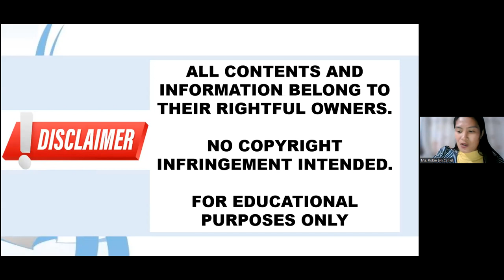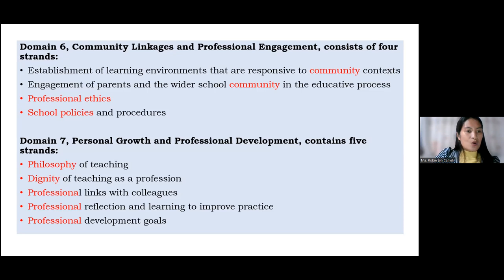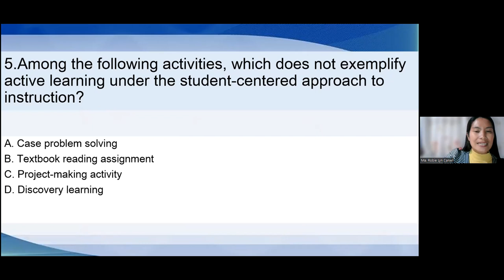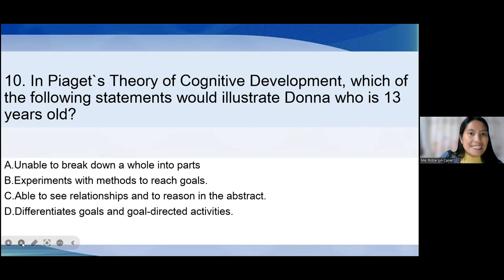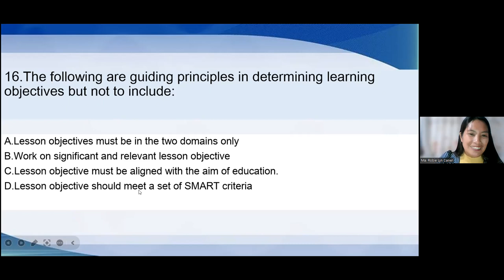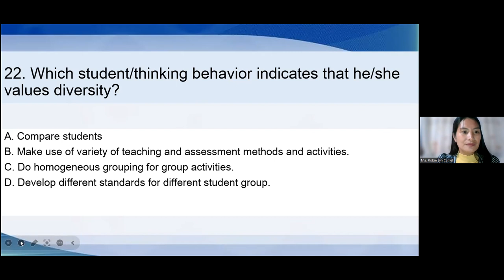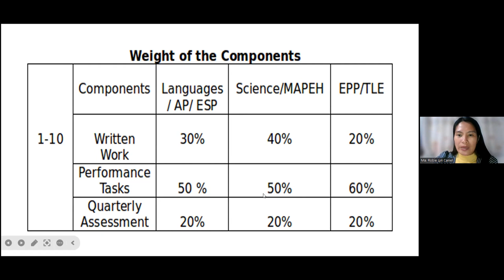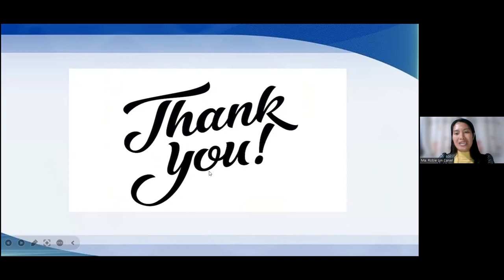LET Review 2024 | Professional Education | REVIEW & DRILLS with Coach Robie, Top 3 - 2023 SPLE 2023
LET Review 2024 | Professional Education | REVIEW & DRILLS with Coach Ma. Robie Caniel , Top 3 - 2023 Special Licensure Examination for Teachers